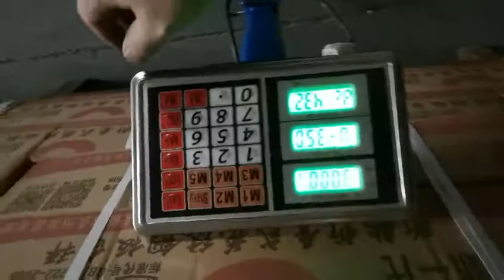calibration demo for digital scale by ozstock.com.au